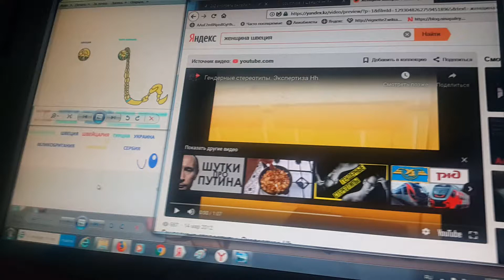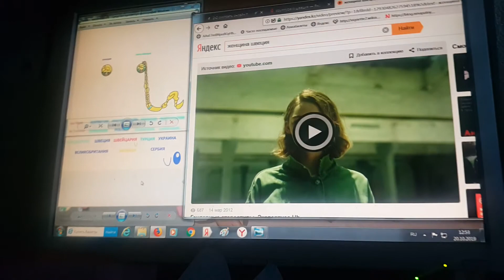SWEDEN SANA RU